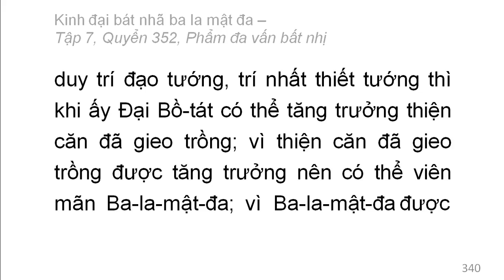Quyển 352: Kinh đại bát nhã ba la mật đa - Phẩm đa vấn bất nhị (rất hay) (352/600) (9)